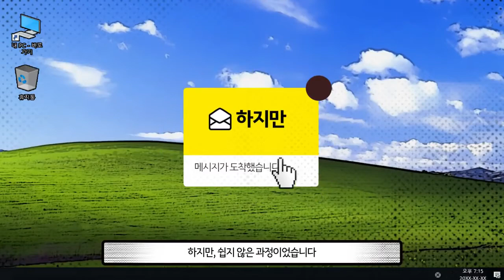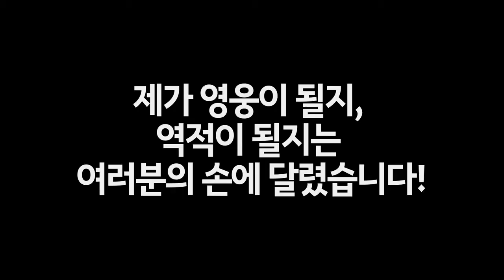[패스 오브 엑자일] 정통 핵앤슬래시 ARPG 한국 서비스 오픈 배경 스토리!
더 재미있고 다양한 소식들이 궁금하다면? [패스 오브 엑자일] 톡 채널 바로가기

멈출 수 없는 악마의 게임! 패스 오브 엑자일의 사전 모집이 시작됐습니다.
해외에서 이미 수 많은 유저의 호평을 받은 이 핵꿀겜을 드디어 한국에서ㅠㅠ
제가 영웅이 한 번 되어보겠습니다!